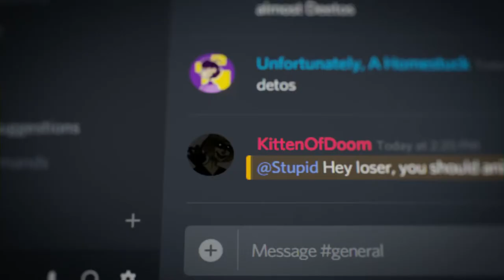The Challenge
This is why I don't post for months.
(Because Kitten of Doom is a big mean bully)